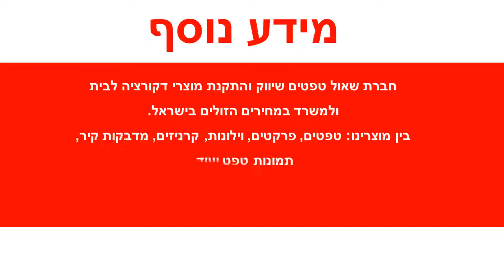תמונת קיר דיסני מטוסים נוחתים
מידות הטפט:
רוחב הגליל :180 ס"מ
אורך הגליל: 202 ס"מ